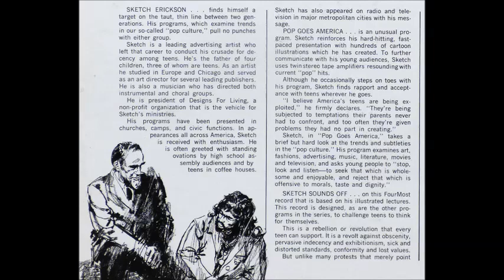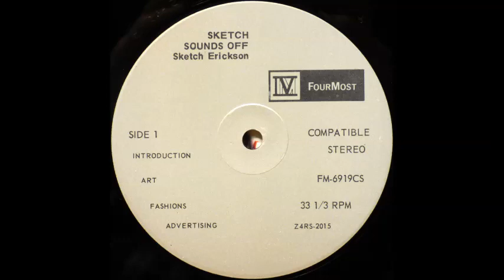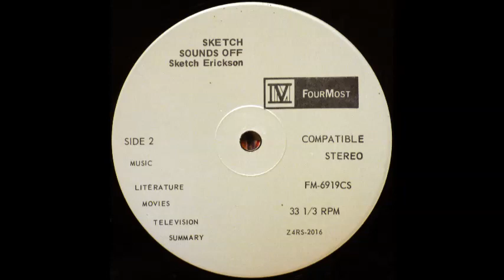Sketch Erickson - Music [1970s Christian Spoken Word]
"Music" from Sketch Erickson's "Sketch Sounds Off", in which "An artist takes a concerned look at today's moral trends".